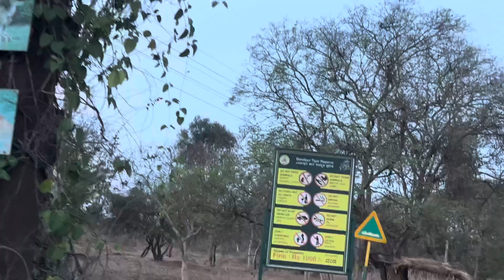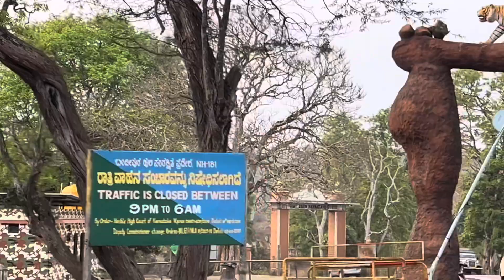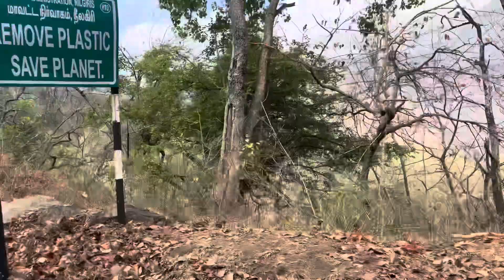￼ Bandipur ￼ forest ￼ explore!￼ Nature of ￼ Ooty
Bandipur  forest  expose!  Nature of  Ooty

Ooty❤️